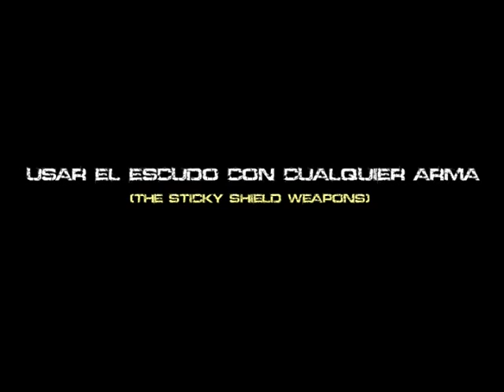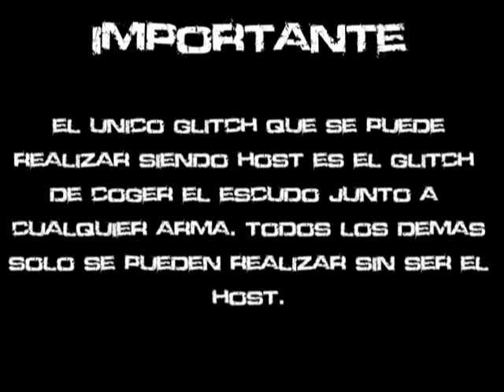Gears Of War 2 - Completo tutorial de glitches en castellano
Completo tutorial de los principales glitches del Gears Of War 2 en castellano

No funcionan si se ha actualizado el juego.

Canción: Standing Stones (009 Sound System)